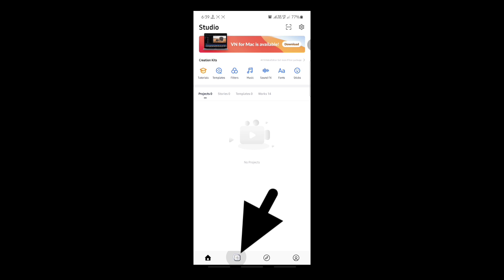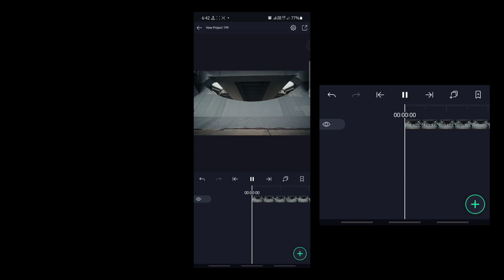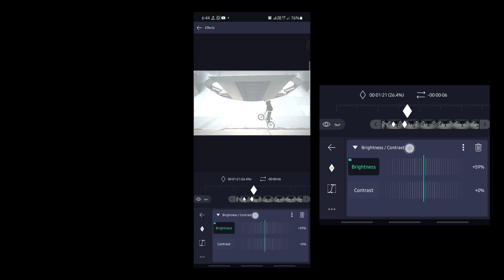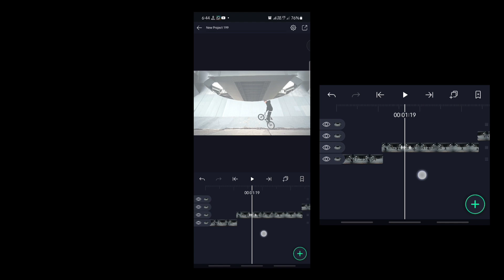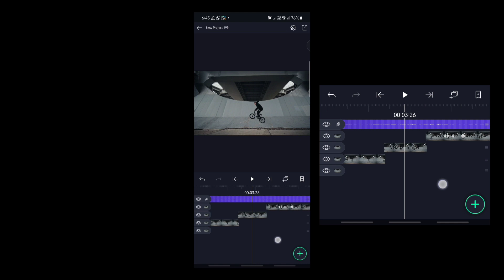How to make flashy with velocity video in Alight Motion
Yt library
frequency